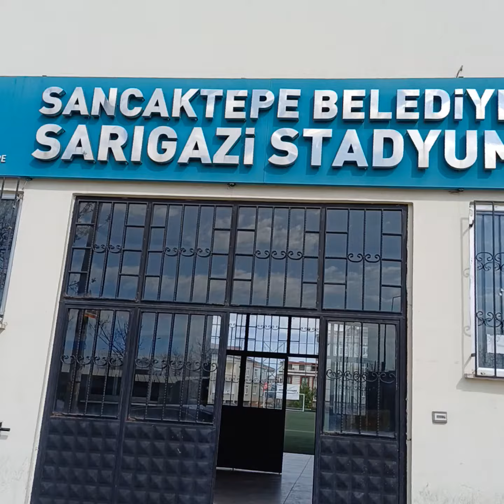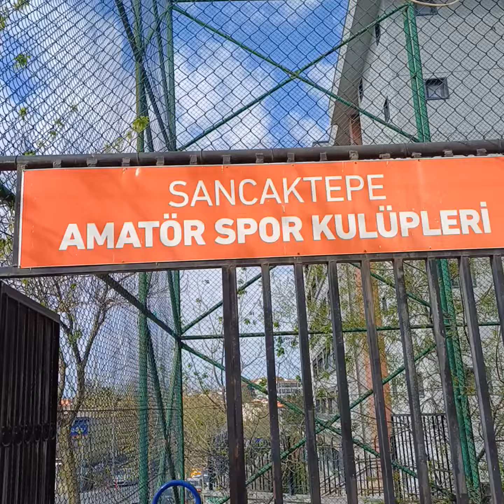Şehirler ve Futbol sahaları! Sancaktepe Sarıgazı Futbol sahası